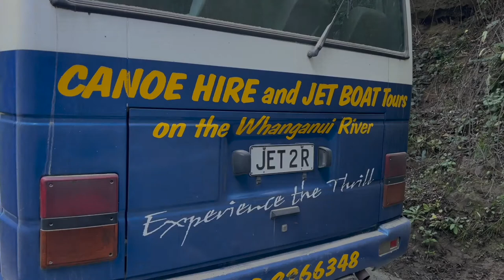Whanganui River Journey | Whanganui National Park, New Zealand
A three day journey down the Whanganui River with a group of 14 incredible humans.

We began our journey in Taumarunui at the Taumarunui Canoe Hire on a cold autumn morning (2° C/ 36° F), where we had our briefing and learned about the journey ahead and how to maneuver our vessels.

We then packed our things in waterproof barrels and took busses to Whakahoro, where we started our journey. After learning how to load our canoes and tie down our barrels, we jumped in and set off down the river.

After a long but beautiful day paddling down the river, the tired group arrived at the John Coull DOC hut where we stayed the night. We arrived at twilight and the DOC hut warden pointed out some pekapeka, very rare tiny bats that are endangered and unique to New Zealand. The group was pretty tired so we ate and passed out pretty early.

The next day we set off early and there was a beautiful low fog on the river which slowly rose over the first few hours of the paddle. Eventually we made it to a place to jump off and tie up our boats while we went on a short walk to see the Bridge to Nowhere. After checking out the bridge we jumped back in our canoes and paddled down to the next stop, Tieke Kainga hut & marae.

The Tieke Kainga DOC hut is also a marae, a meeting house for the local Maori Iwi (tribe), and when we arrived we were officially welcomed onto the grounds with a pōwhiri, a traditional Maori welcoming ceremony.

After some camping food and some sleep, the crew loaded up the next morning to set off on the final day of the journey. By this point the river had become larger and deeper and the cliff walls on either side were straight up and covered in greenery. There were also some rapids toward the end which capsized a few of our group, but after recovering and paddling against some strong wind for a while the group made it to the pickup point at Pipiriki where we were greeted with some cupcakes and fruit juice.

Although this is one of the Great "Walks" of New Zealand, it is a very different experience than the others and uses a completely different muscle group! It was tough paddling down the river at times but absolutely worth it because the tranquility and scenery were stunning - highly recommend it!